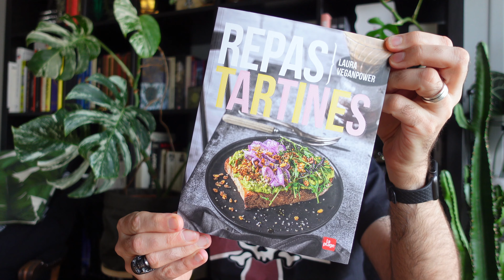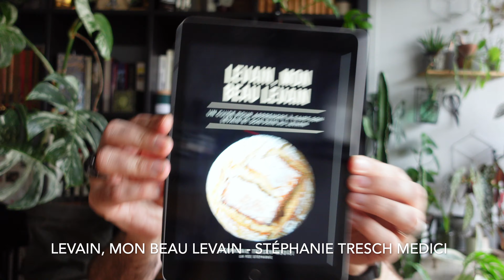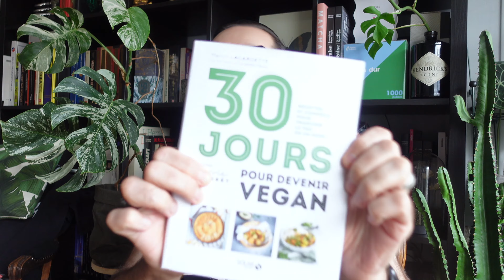Sélection de livres vegans 006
Vous aimez les livres ? Ça tombe bien, moi aussi ! Pour la peine, voici ma sélection de nouveaux ouvrages vegans, répondants à différentes problématiques. Enjoy!

🛒 Profitez de mes codes Promo Afffiliés :
MyBeyond.fr :
-5% sur votre commande sur le site avec le code : KARDINAL

Comptoir-fermier.fr :
-5% sur votre commande sur le site avec le code : KARDINAL

vgtl.co
 -10% sur la boutique en ligne avec le code : Kardinal